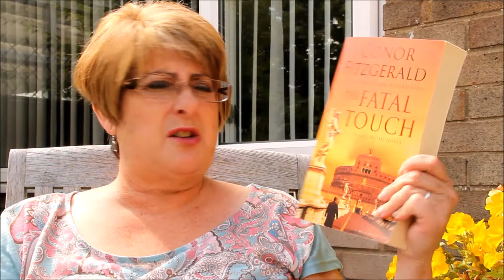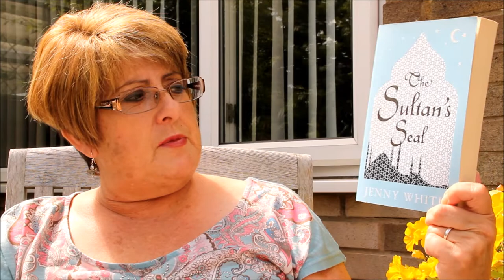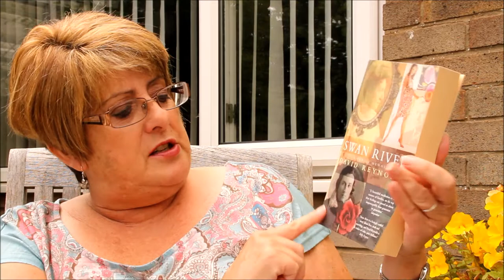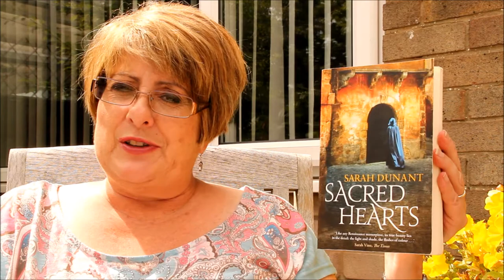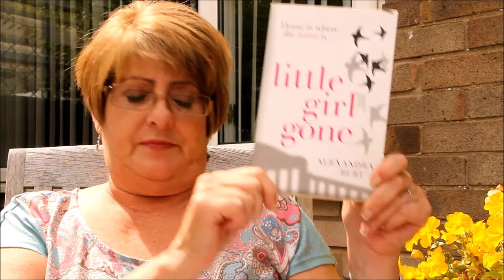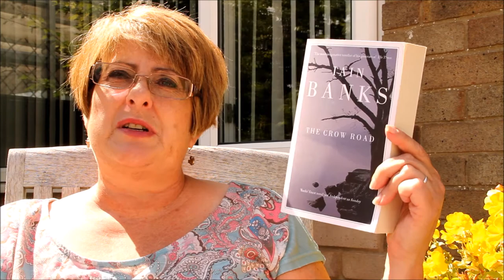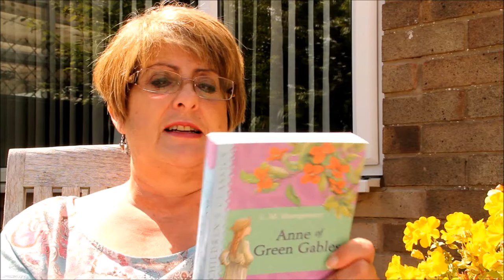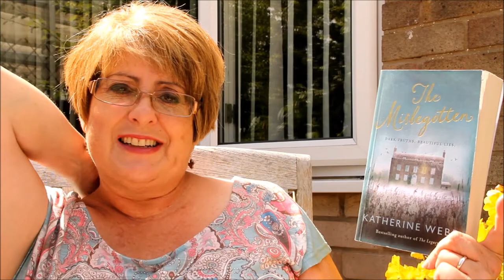June - Second Hand Book Haul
Books :-
The Misbegotten by Katherine Webb ISBN 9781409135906
The Unseen by Katherine Webb ISBN 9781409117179
Anne of Green Gables my LM Montgomery ISBN 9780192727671
The Crow Road by Iain Banks ISBN 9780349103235
Little Girl Gone by Alexandra Burt ISBN 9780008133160
Sacred Hearts by Sarah Dunant ISBN 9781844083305
Swan River by David Reynolds ISBN 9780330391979
By The Grand Canal by William Riviere ISBN 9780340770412
Isabel and Rocco by Anna Stothard ISBN 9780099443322
The Sultans Seal by Jenny White ISBN 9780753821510
Testimony by Anita Shreve ISBN 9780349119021
The Fatal Touch by Conor Fitzgerald ISBN 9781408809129